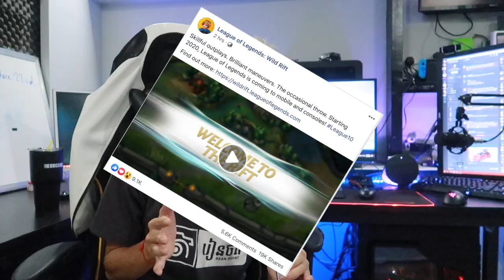ជយោ! LOL សម្រាប់ទូរស័ព្ទដៃ?